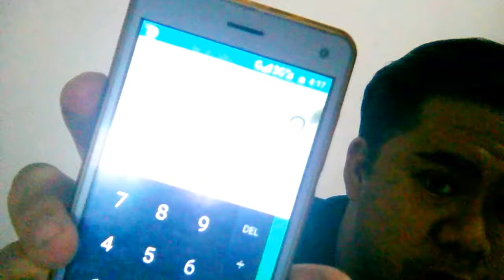RIYADH VLOG | STARBUCKS | VLOG #4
This is my Review Video for Starbucks Coffee na binili ko sa isang store dito sa Riyadh, Saudi Arabia, tikman natin ang isa sa mamahaling Kape sa buong MUndo :) At Dahil 1st time ko to! samahan nyo kong Tikman ang Mamahaling Kape Worldwide Hahahaha.. Lubos po akong nagpapasalamat sa mga patuloy na sumusuporta sa RonLoVentures!

👉 For good video quality WATCH IN HD.
UPNEXT ON RONLOVENTURES:
* My Top5 Favorite Youtubers
* Chismis with Senpai Kazu
* Spicy Ramen Challenge
FAQ:
📷 Camera used: Injoo Mobile a Product of KSA
💻 Editing Software: Filmora
💻 Laptop: Acer Aspire E5-471